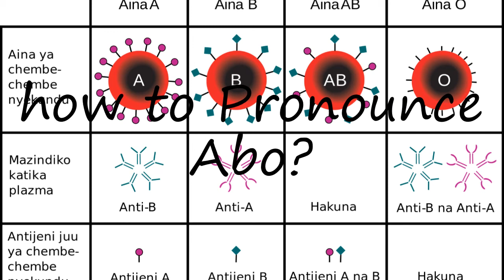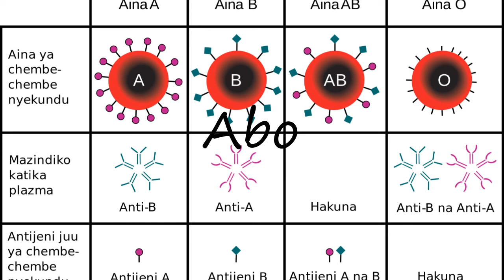How to Pronounce Abo?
How to pronounce Abo How to say Abo? Learn the pronounciation Abo! How to Pronounce Abo. Expand your vocabulary, learn English words. Use this free pronunciation guide to practice words at a time. Learn for free. Thank you for viewing, please like or subscribe! hoe om te sê, si të thuash, እንዴት እንደሚናገር, wie sagt man, comment dire, come dire, como dizer, как сказать, nasıl denir, cómo decir, 怎么说,